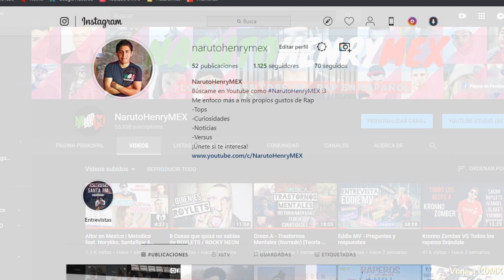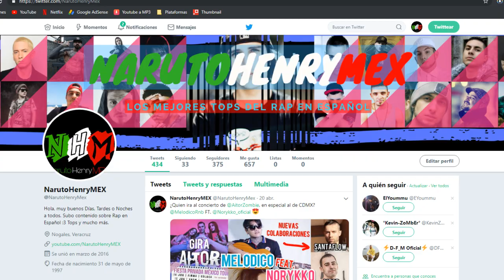8 Raperos cantando REGGAETÓN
-(TOP )

argentina, colombia, mexico, españa, venezuela, chile, ecuador, bolivia, peru,